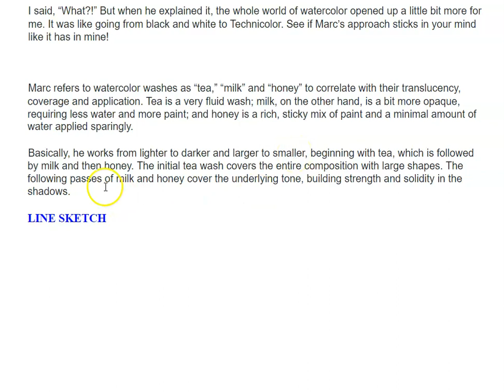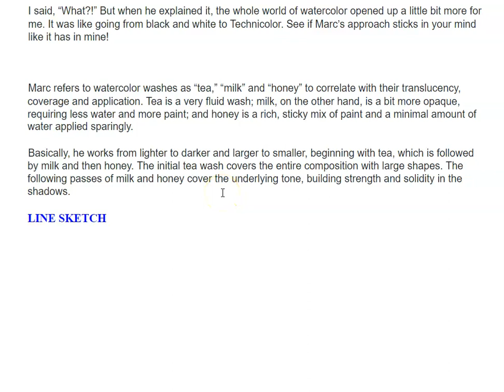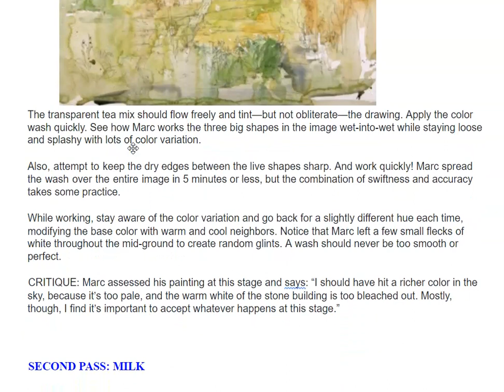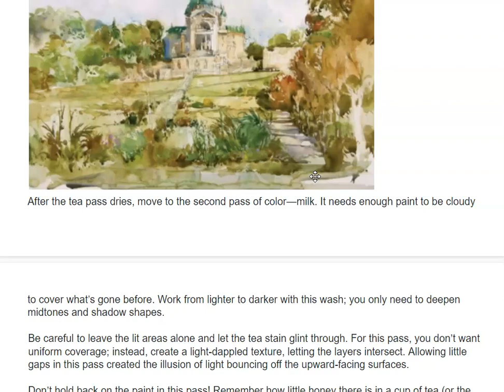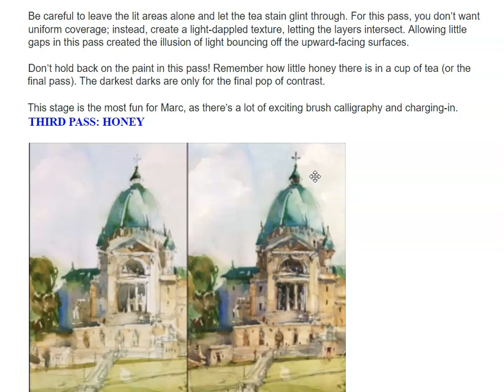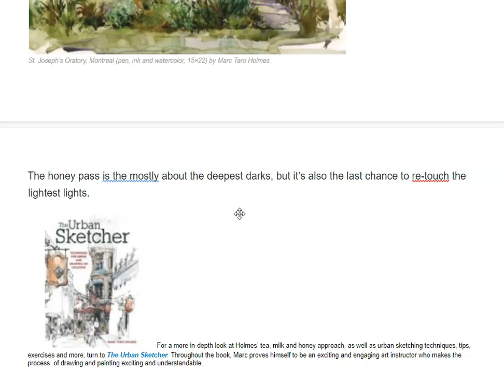Tea, milk and honey